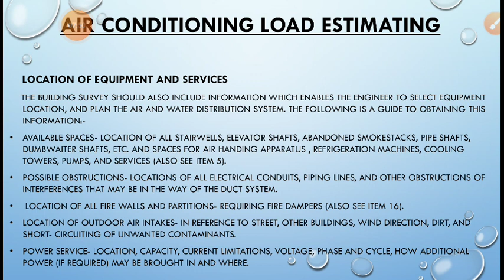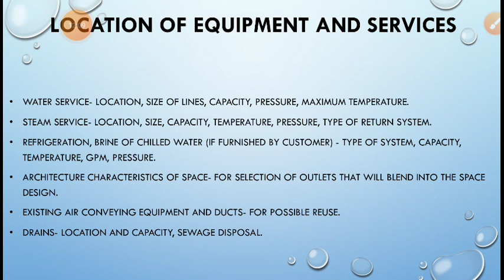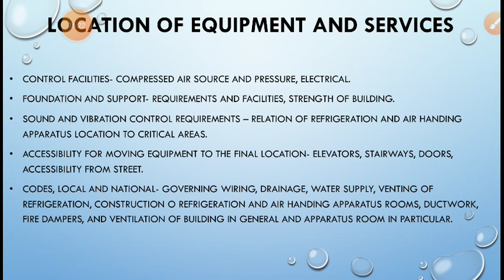MR307-Chapter-1 (1.1)building survey part 3